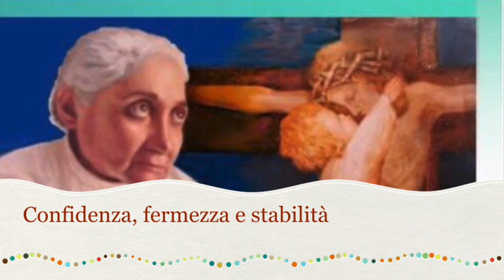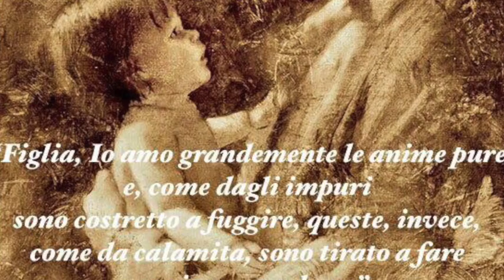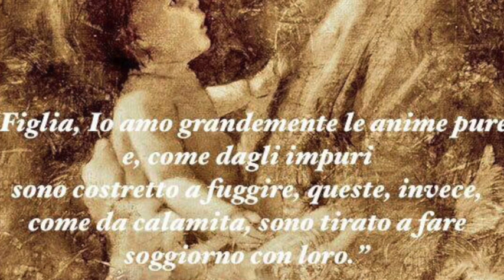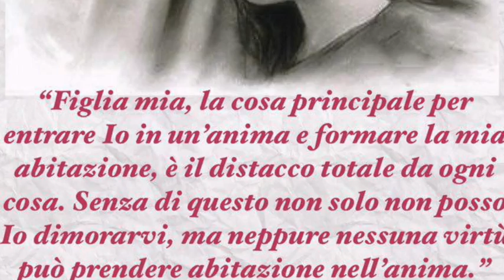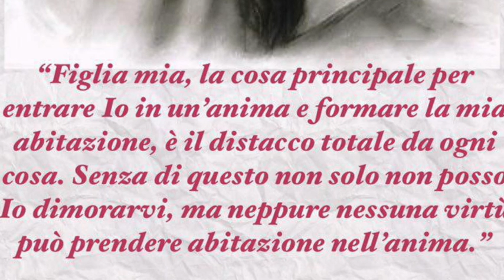Confidenza, fermezza e stabilità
Gesù le parla della grandezza della confidenza e di quanto essa non solo le sia gradita, ma renda in un certo senso l'anima "padrona" del Cuore di Gesù. L'inadeguatezza degli strumenti che Dio sceglie per le sue opere e l'importanza fondamentale della fermezza e della stabilità nel cammino di santificazione. Libro di cielo volume 3, capitoli 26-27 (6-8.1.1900), 23 Gennaio 2018